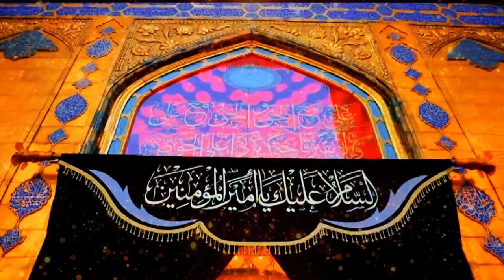13 Rajab Manqabat 2024 ll Jashne Amad e Ali ll Taimoor Sultan Madni ll Qasida Mola Ali ll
13 Rajab Manqabat 2024 ll Jashne Amad e Ali ll Taimoor Sultan Madni ll Qasida Mola Ali ll

Manqabat Tital || Jashn e Amad e Ali
Medley Manqabat ||

Watching Videos My YouTube Channel

TSM Official Channel,,,